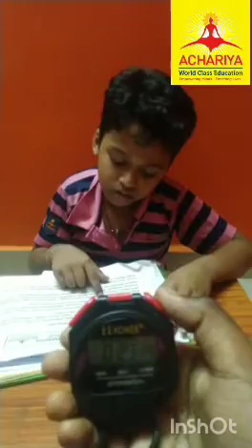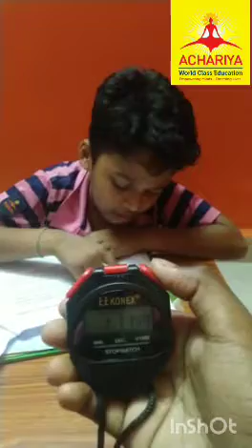SCIENCE SPEED CARD DONE BY HARSHAN SP FROM GRADE 4A